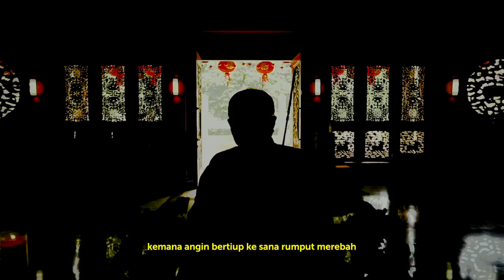Menebarkan Kebajikan dengan Mendukung Vaksinasi Kewaspadaan dan Langkah Nyata Mengakhiri Pandemi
Dukungan umat memiliki arti penting bagi keberhasilan rencana vaksinasi yang dijalankan pemerintah. Terlebih lagi, dukungan tersebut juga menjadi langkah umat untuk menebarkan kebajikan.
Mari kita simak pesan Ketua Majelis Tinggi Agama Konghucu Indonesia (Matakin), Budi S Tanuwibowo.
Diproduksi oleh Komite Penanganan COVID-19 dan Pemulihan Ekonomi Nasional (KPCPEN) & Kementerian Komunikasi dan Informatika (Kominfo)